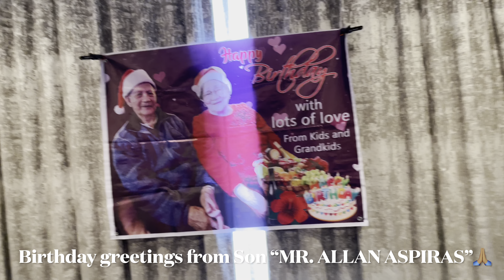Birthday Celebration of my Father in Law Mr. Tony Aspiras @ Eli Bob